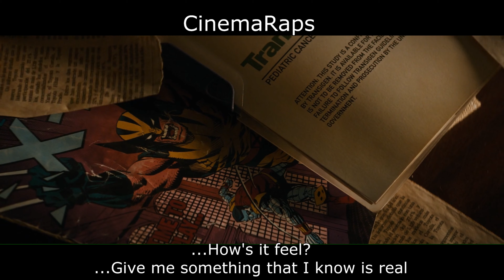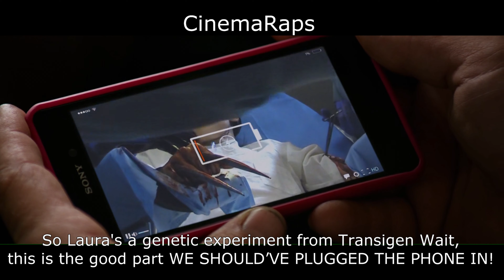Logan - The Rap Version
Logan, but it's rapped.
Prod. H3 Music